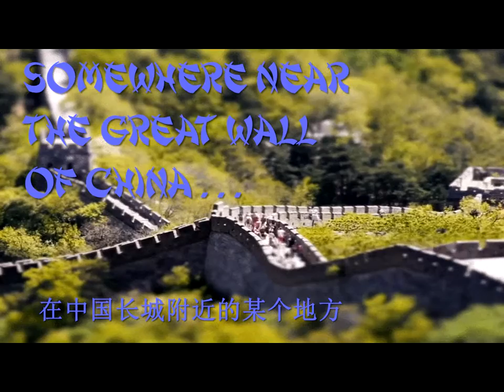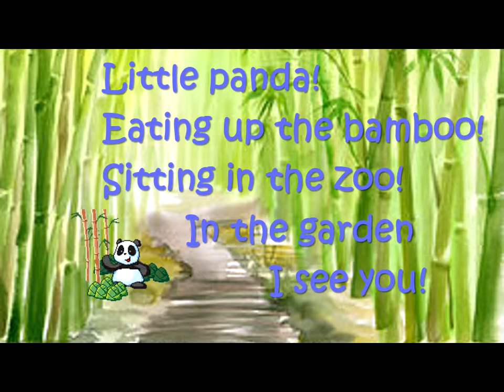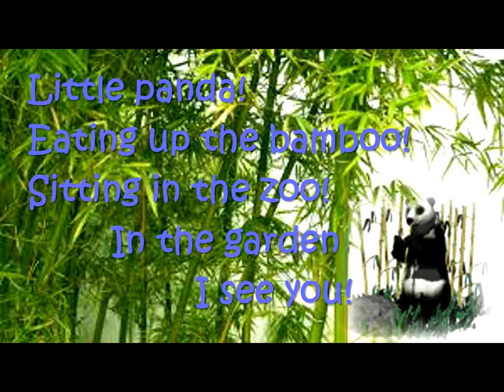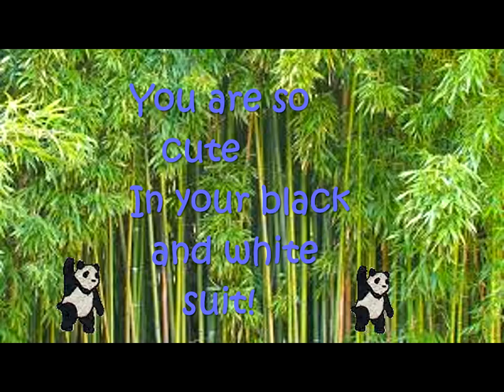Panda!!!!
Hello, my dear friends in China! You are so lucky to have these lovely panda bears in your country! This is just a rough, rough, rough draft. When I go to Missouri in Spring 2017, I will finish this song and upload a much better version and a better video, too! I hope that everyone in China will hear and love this song! Shay! Shay! for all of your love and support of me! I love you!
~Angelina